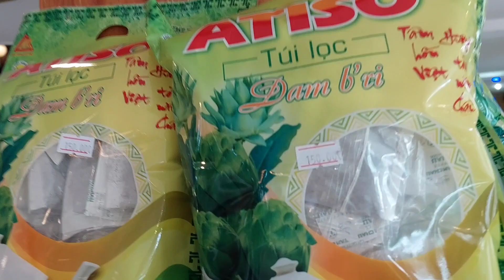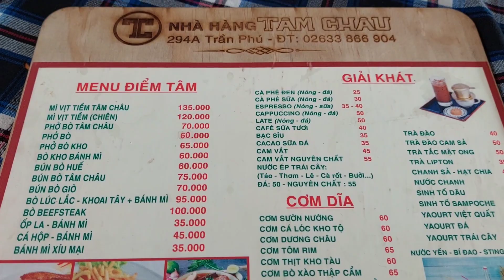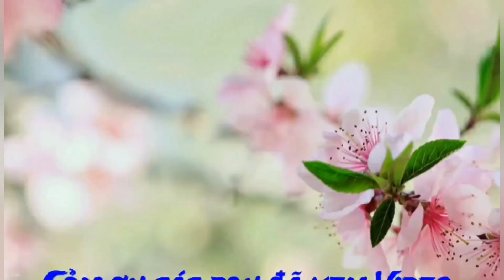Vlog 282 : Đà lạt phần cuối , ghé Bảo lộc ăn cơm và mua Trà cà phê , kết thúc chuyến đi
Sau khi ăn sáng xong lên đường về ghé Tiệm trà Tâm châu mua Trà và dùng cơm trưa .